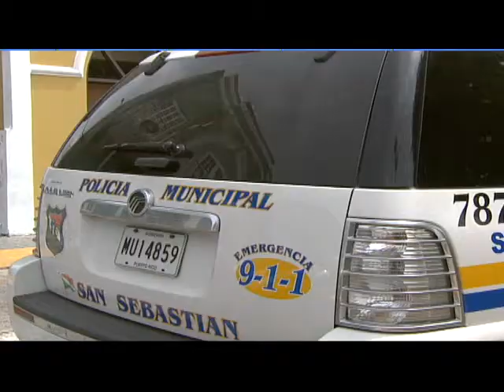Acusan a hombre por maltrato animal en San Sebastián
La Unidad de Violencia Doméstica y el Distrito Policiaco de San Sebastián, sometieron cargos por los delitos de Violencia de Genero, Ley de Armas y Maltrato Animal, contra Santos Lebrón Rodríguez, de 32 años, residente en el Bo. Cibao de esa población.
Según se informó, los hechos por los que se acusa a Lebrón Rodríguez, los cometió en medio de un incidente de Violencia de Genero con su esposa.